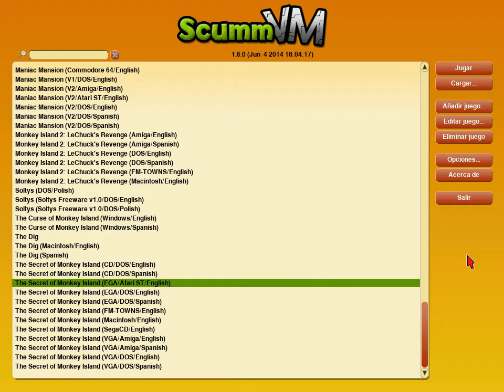[Old Videogame Music] The Secret of Monkey Island (Amiga, Paula - ScummVM)